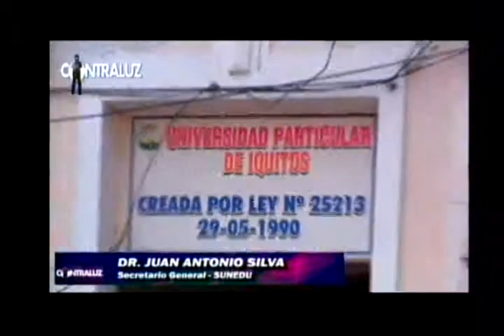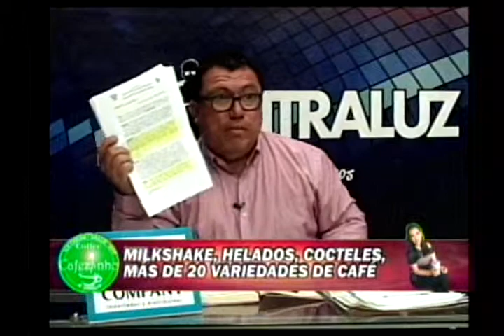SECRETARIO GENERAL SUNEDU DECLARA SOBRE CASO UCP - UPI